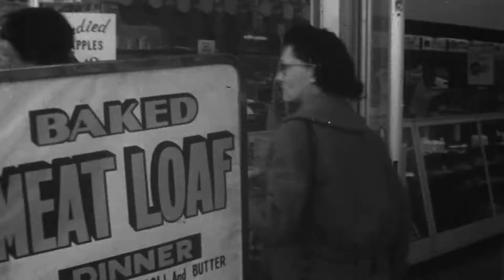John Lewis: Good Trouble - Sit-in Clip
Follow John Lewis: Good Trouble

Using interviews and rare archival footage, JOHN LEWIS: GOOD TROUBLE chronicles Lewis’ 60-plus years of social activism and legislative action on civil rights, voting rights, gun control, health-care reform and immigration. Using present-day interviews with Lewis, now 80 years old, Porter explores his childhood experiences, his inspiring family and his fateful meeting with Dr. Martin Luther King Jr. in 1957. In addition to her interviews with Lewis and his family, Porter’s primarily cinéma verité film also includes interviews with political leaders, Congressional colleagues, and other people who figure prominently in his life.

Coming to theaters and on demand on July 3rd.
Directed by Dawn Porter
Produced by Laura Michalchyshyn, Dawn Porter, Erika Alexander and Ben Arnon